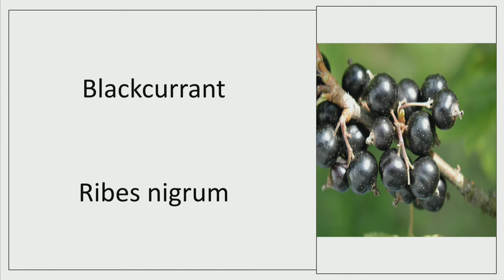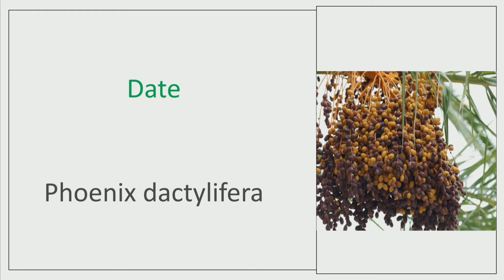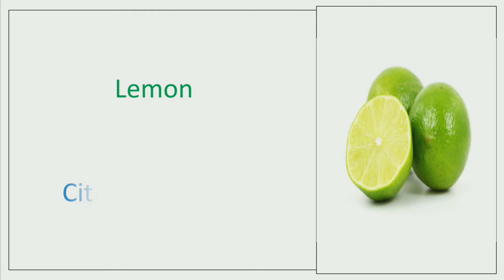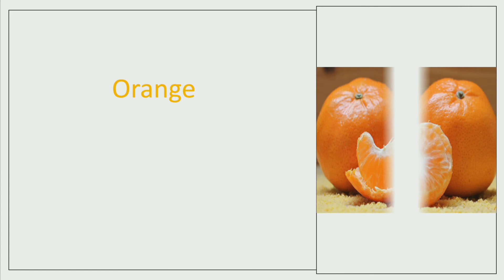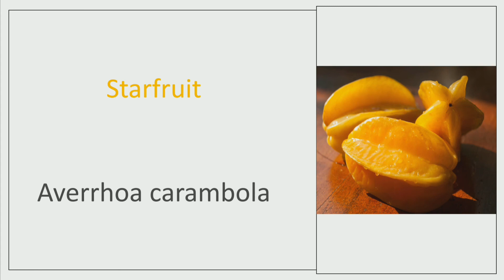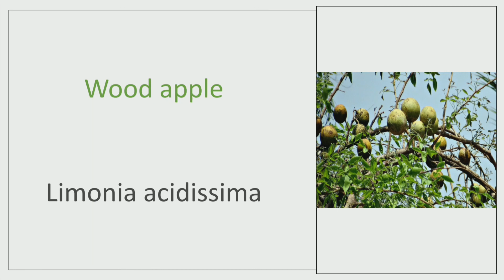Important Scientific Names of Fruits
List of most important scientific names of fruits.

Scientific Names of most common Fruits

SCIENTIFIC NAME OF FRUITS PART--1

Fruit names/Scientific name with pictures in English & Hindi for All exams - Fruit Names in Hindi